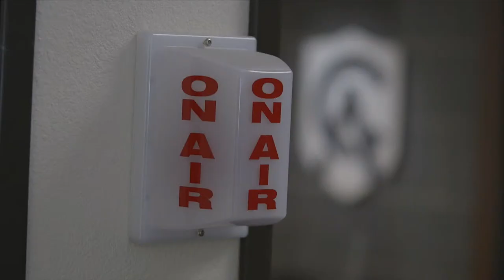Catholic Answers Live | Jimmy Akin & Tim Staples | April 4, 2024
HOUR 1: Jimmy Akin - Open Forum
HOUR 2: Tim Staples - Open Forum